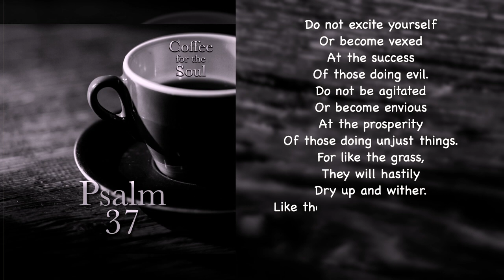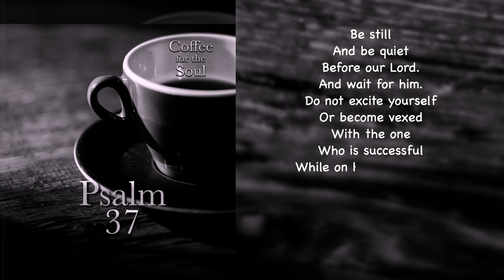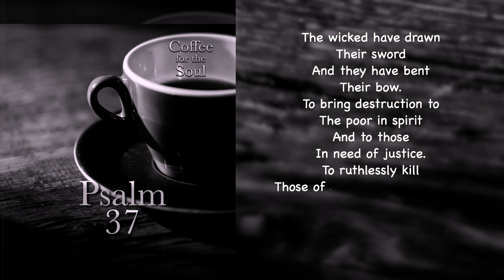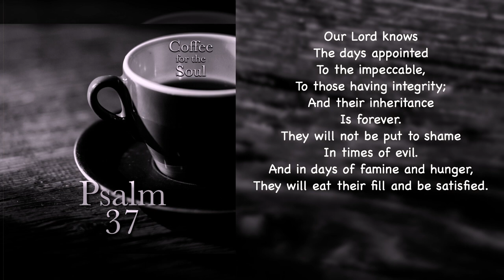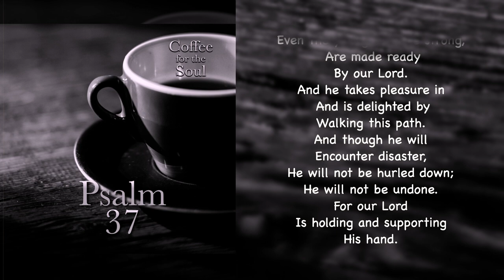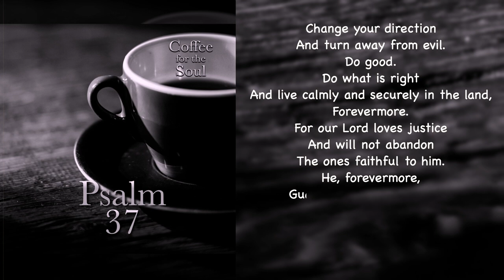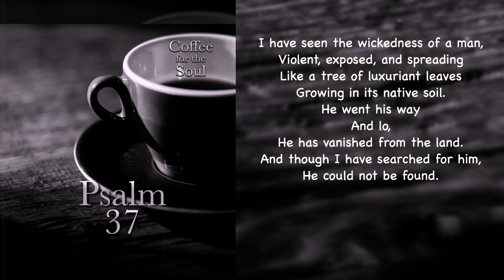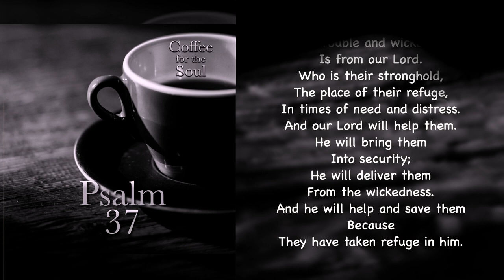Psalms 37: A Kick in the Rear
Have you ever been reading along in the Bible and suddenly you find yourself wanting to say something that you normally say to that one good friend who kicks you in the rear-end to get you moving in the right direction? You know, “Shut up.” Well, can I just say that this is what happened to me as I was reading the Psalm for this episode, Psalm 37? This is especially true of verses 1-9. Where it says things like do not be excited or vexed, agitated or envious, and to leave anger and rage behind. And instead, to roll all concern onto God’s shoulders. Yeah, life is going to happen, so focus on God and let him do the heavy lifting. A lesson that is easy to agree with and less easy to fully live out.